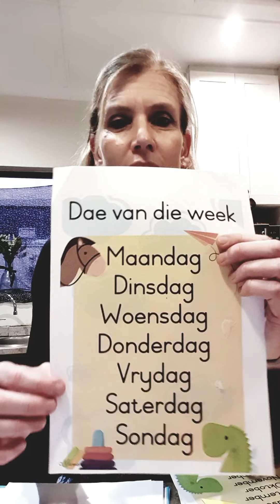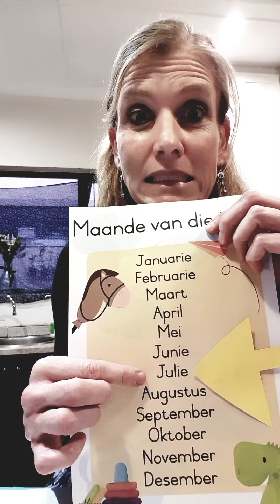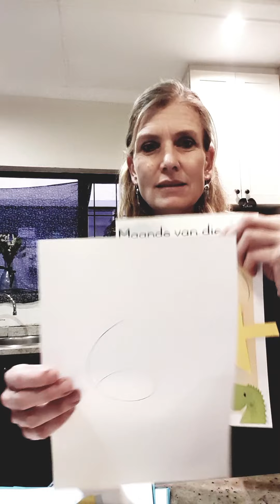Video 265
Datum en weer - 6/7